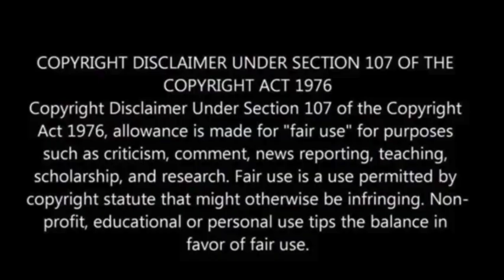Dem lawmakers seek criminal investigation of Clarence Thomas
Democratic Senators Sheldon Whitehouse of Rhode Island and Ron Wyden of Oregon have called for a criminal investigation into Supreme Court Justice Clarence Thomas regarding allegations of receiving gifts of travel, a loan for a recreational vehicle, and other benefits from wealthy individuals.

They have formally requested Attorney General Merrick Garland to appoint a special counsel to investigate potential violations of ethics, false statement, and tax laws by Justice Thomas.

This move represents a significant escalation in Democratic efforts to address ethical concerns surrounding Thomas and the Supreme Court in recent years.

Senator Whitehouse, a member of the Senate Judiciary Committee, noted that this request may be the first of its kind involving a Supreme Court justice, The Bulletin has reported.